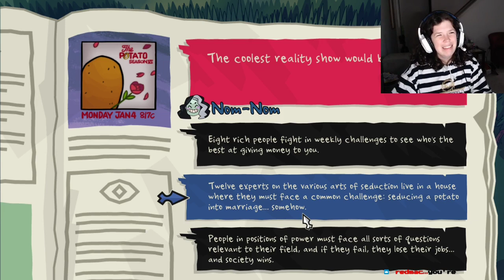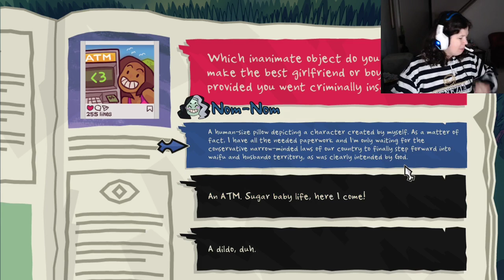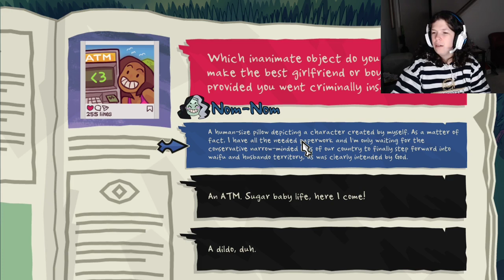Nomster Prom [Part 1 - First Term]: A "Monster Prom" Playthrough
Though this is a "dating game", I'm just treating it as a casual game: going in blind, not looking up guides, and just letting the crazy take me along for a ride.  It's truly the best way to experience this game.